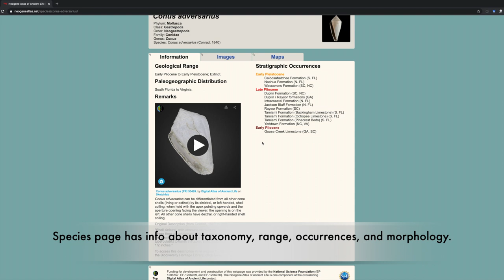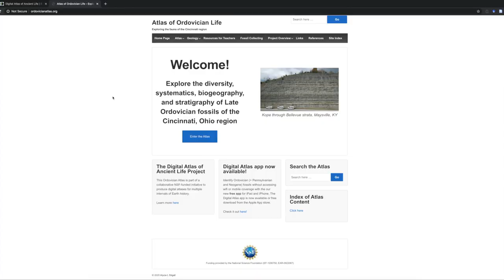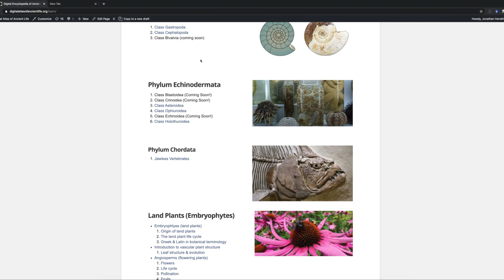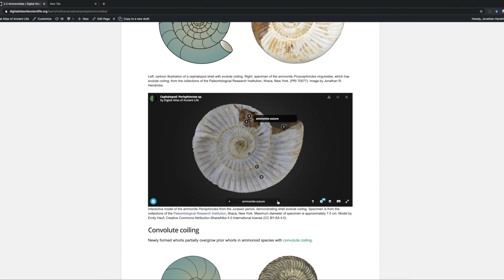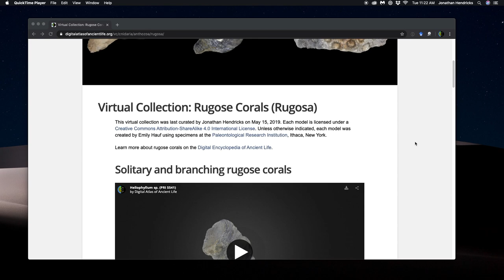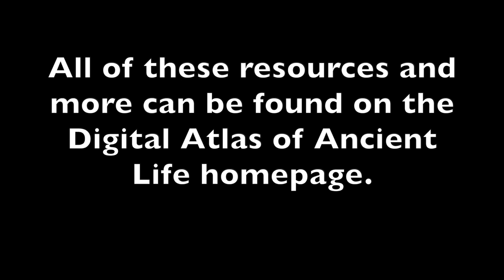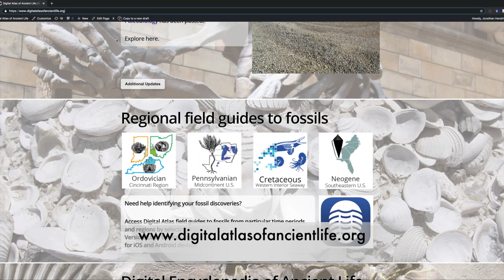Digital Atlas of Ancient Life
The Digital Atlas of Ancient Life project at the Paleontological Research Institution provides free online resources to help people identify fossil specimens and learn about ancient life. Resources include: 1) field guides to fossils from particular regions and time periods, including a mobile app and corresponding classroom activities and exercises; 2) the Digital Encyclopedia of Ancient Life (DEAL) online paleontology textbook; and 3) over 500 interactive 3D models of real fossil specimens.

Video music: "A New Orleans Crawfish Boil" by Unicorn Head.